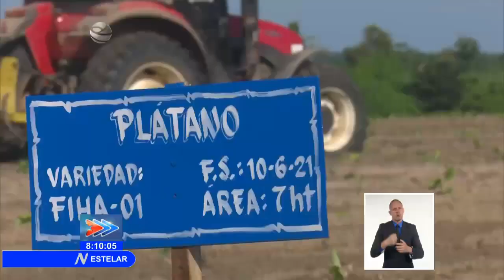Intercambia Vicepresidente de Cuba con productores de Pinar del Río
Elevar la producción de alimentos es una necesidad para la SoberaníaAlimentaria. En medio de un contexto, donde son más agresivas las acciones contra Cuba, el compromiso de los campesinos pinareños es superior. Así trascendió durante un intercambio con el miembro del buró político del partido y Vicepresidente de la República, Salvador Valdés Mesa.